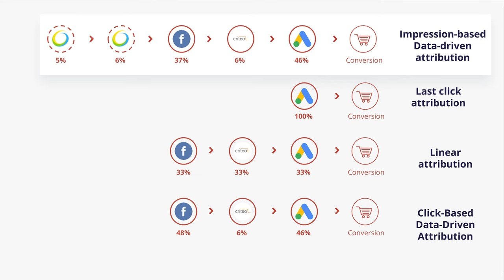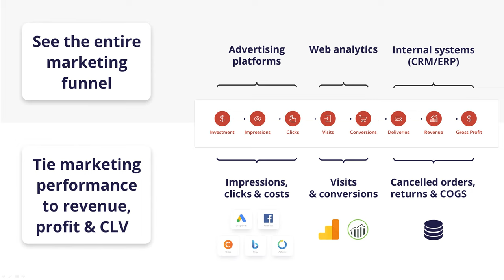P. Šíma (ROIVENUE): Ako zistiť, ktorých 50 % vašich marketingových spendov sú vyhodené peniaze?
Henry Ford údajne povedal, že “Polovica nákladov na reklamu sú vyhodené peniaze, ale bohužiaľ neviem, ktorá polovica to je…” Toto je večný problém pri vyhodnocovaní efektivity marketingových aktivít a hoci sme sa s nástupom on-line marketingu posunuli oveľa ďalej, stále ešte neexistuje 100 % model, ktorý by vám povedal, kedy, koľko a do ktorého kanálu investovať, aby ste maximalizovali váš profit. Veľmi ďaleko v tejto problematike sú v českej firme ROIVENUE, ktoré na veľmi pokročilej úrovni aj vďaka AI rieši atribúciu (vrátane impresnej atribúcie), ktorá je výrazne objektívnejšia ako v Google Analytics či GA4. Zároveň sa pozerá aj dopredu a vie vám na základe historických dát predikovať budúci vývoj. O tom, ako správne pristupovať k vyhodnocovaniu on-line aj off-line marketingových aktivít sa s našim Michalom rozprával Pavel Šíma, zakladateľ spoločnosti ROIVENUE, ktorá bola v roku 2022 akvírovaná holandskou firmou ScanmarQED.

V rozhovore sa dozviete:
00:25 Ako vznikol ROIVENUE, ako funguje, aké služby a pre koho poskytuje?
01:56 V čom je analytika on-line marketingu komplikovaná?
03:37 V čom je odlišný prístup v ROIVENUE a aký je rozdiel v atribúcii medzi GA4 a ROIVENUE?
06:52 Pre koho je ROIVENUE určená z pohľadu objemu dát?
09:40 Je know-how z jedného trhu použiteľné aj na iný trh?
10:22 Aké všetky zdroje dát je možné napojiť do ROIVENUE?
13:42 Aký je prístup k vyhodnocovaniu efektivity brandových vs. performance kampaní?
18:30 Pre akého klienta (z pohľadu segmentu/obratu/objemu dát) je ROIVENUE určené?
21:35 Ako sa cca pohybuje pricing služby ROIVENUE?
24:16 Aký je ďalší hendikep v atribúcii GA4?
28:16 Minulý rok sa ROIVENUE stala súčasťou skupiny ScanmarQED, aký bol za tým cieľ a aké nové možnosti táto zmena umožňuje?
34:22 Na akej báze je postavený tracking v ROIVENUE?

Tip 1:
Dajte nám follow a budete o nových videách informovaní ihneď po zverejnení.

Tip 2:
Naše rozhovory môžete počúvať aj v aute, vlaku či na bicykli aj ako podcasty a to na všetkých hlavných podcastových appkách, viac info tu: